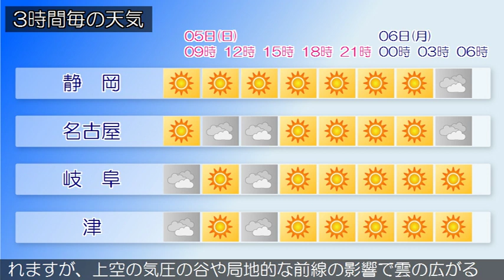2020/01/05 東海地方の天気予報 朝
愛知県では、５日夜のはじめ頃まで強風に注意してください。日本付近は、冬型の気圧配置となっています。東海地方は、晴れまたは曇りで、雪や雨の降っている所があります。今日の東海地方は、冬型の気圧配置となるため、おおむね晴れますが、寒気の影響で雲が広がり、夕方まで雪や雨の降る所があるでしょう。明日の東海地方は、高気圧に覆われるため、おおむね晴れますが、上空の気圧の谷や局地的な前線の影響で雲の広がる所がある見込みです。